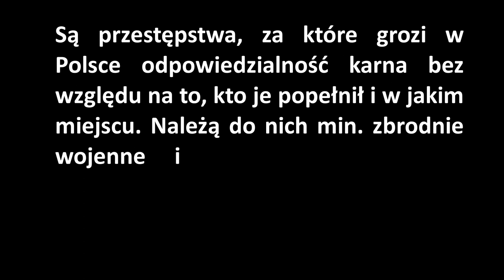Przed egzaminem z prawa karnego(10), prof. Piotr Hofmański,Prezes Międzynarodowego Trybunału Karnego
Statut Międzynarodowego Trybunału Karnego jest jedną z umów międzynarodowych, które na równi z ustawą mogą określać zarówno przestępstwo jak i grożąca za jego popełnienie karę. Nawet jeżeli sądom polskim lub innym sądom krajowym trudno jest pociągnąć do odpowiedzialności karnej sprawców zbrodni, których ukaranie jest obowiązkiem wynikającym z umów międzynarodowych, sprawcy ci mogą zostać postawieni w stan oskarżenia i skazani przez Międzynarodowy Trybunał Karny.
Są także takie czyny, które z uwagi na to, że zostały popełnione zagranicą, nie są objęte zakresem zastosowania polskiej ustawy karnej. Należy przy tym pamiętać, że czym innym jest terytorialny zakres zastosowania norm sankcjonowanych, a czym innym terytorialny zakres zastosowania norm sankcjonujących.